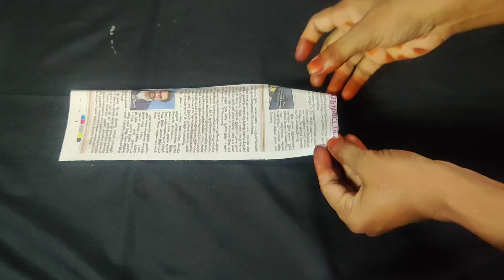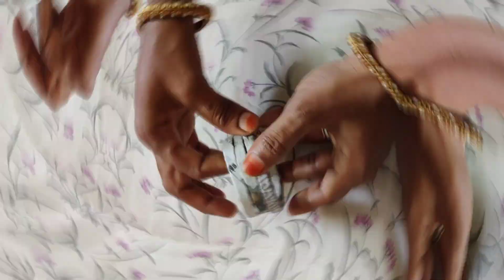Newspaper Pen Stand Making || Best Out of Waste Paper || Home Decoration